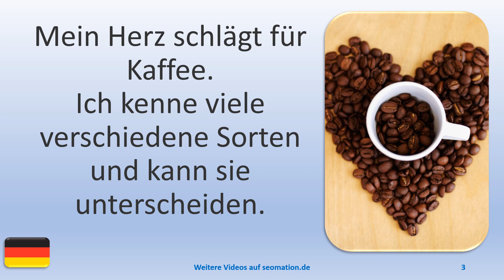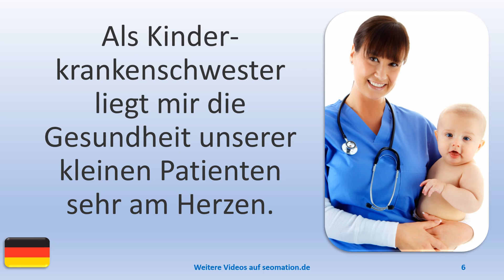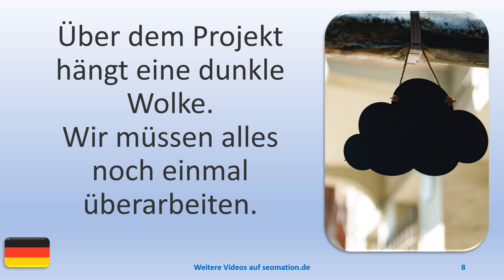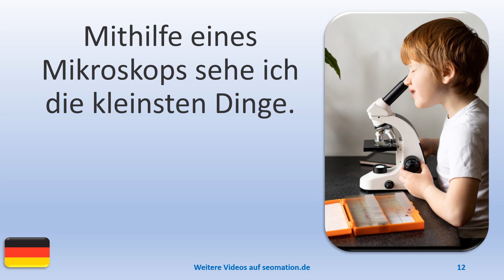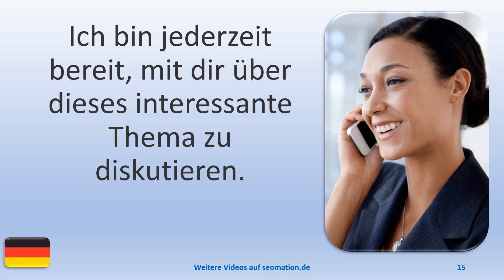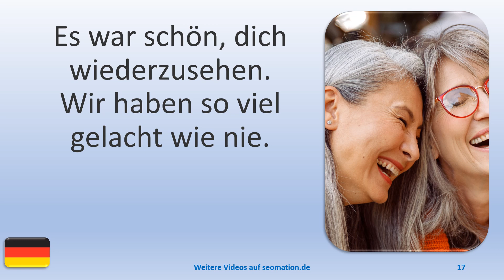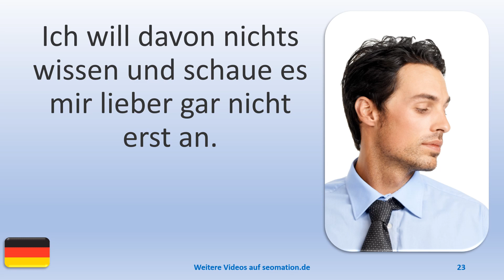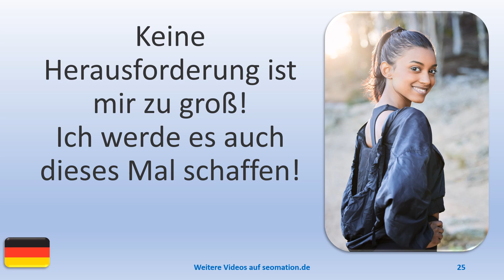▶️2729▶️ Ich lerne Deutsch mit Texten und Bildern in unterschiedlichen Situationen.